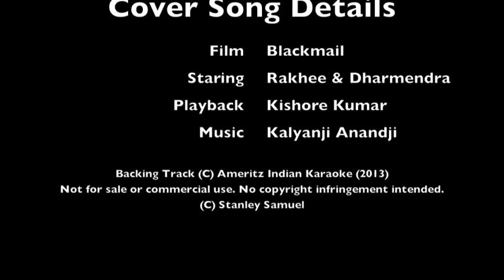Pal Pal Dil Ke Paas | Kishore Kumar | Stanley Samuel | Best Saxophone Cover | Singapore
Living My Dreams series - EK SAFAR (a compilation of 16 haunting songs from the past)

Enjoy this warm and melodious song featuring Rakhee & Dharmendra. Film Blackmail (1973). By Kishore Kumar Sahb and the music was composed by Kalyanji Anandji. Music Label: Shemaroo/ SaReGaMa

Played on my Yamaha Alto Custom.

Cover song recorded and mixed by Eric Chiryoku, of Sonic Studio, Singapore. Video using a Canon Legria HF S21. Done on IMovies. Shot at the studio with my Canon Legria HFS21. Edited on IMovies